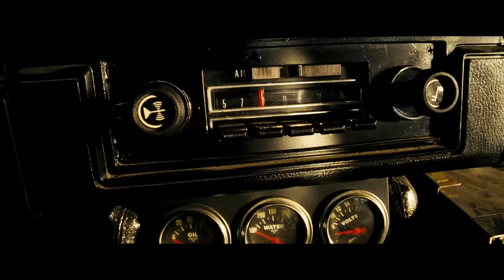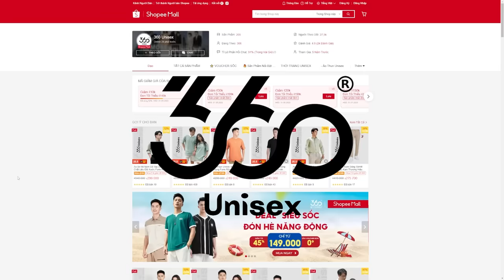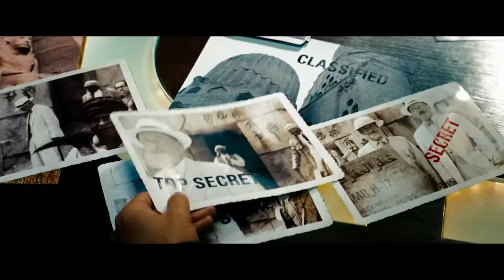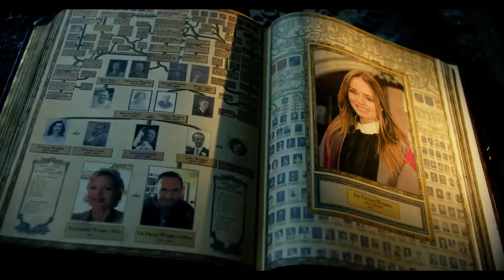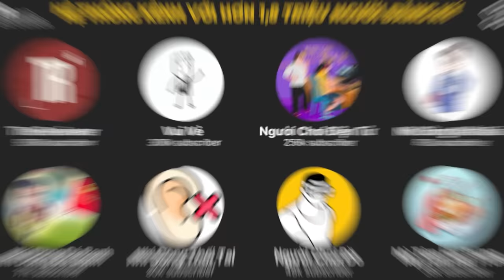Robot biến hình - Chú Bảy khoe trình | Siêu tổng hợp: Tranformers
Video hôm nay không phải reup
Mobile: Mr. Nguyễn Văn Linh
Zalo (nhanh nhất) và SĐT: 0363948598